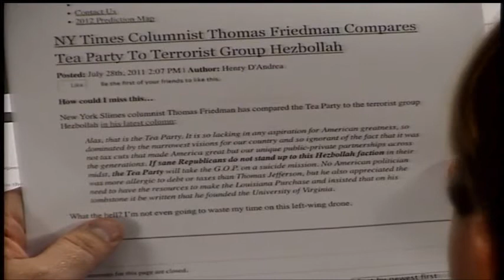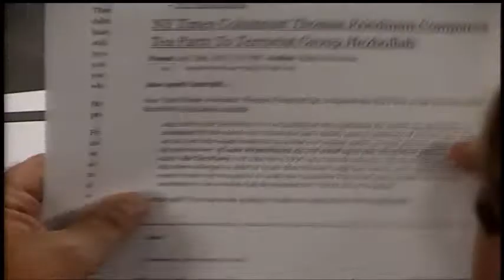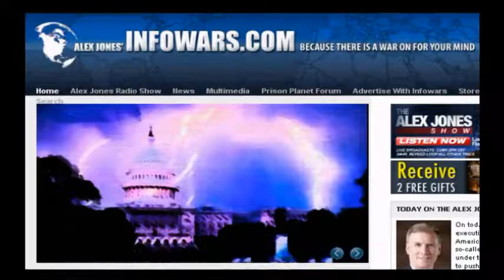Alex Jones: Guest Larry Pratt - 'Council of 13' Gun Grabbers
Alex talks with the executive director of Gun Owners of America, Larry Pratt, about the so-called "super-Congress" created under the debt deal that will be used to push through anti-Second Amendment legislation under the guise of stopping firearms from reaching the banker funded drug cartels in Mexico.